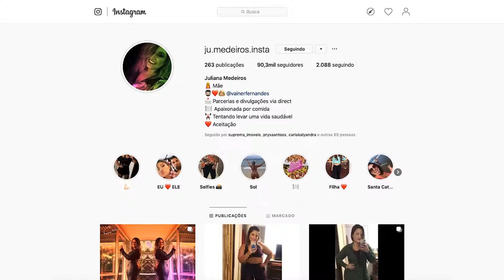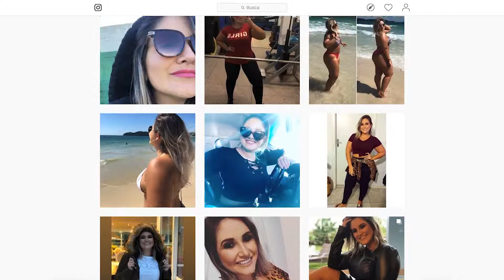Digital influencer: o que é? - Influenciadora digital Juliana Medeiros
Você sabe a importância que o marketing digital pode ter para a sua empresa?
Conversamos com a influenciadora Juliana Medeiros para saber a opinião dela sobre este tema, confira!

O seu programa de TV no Canal 6 da NET. Rede Litoral!
Diariamente ás 20h